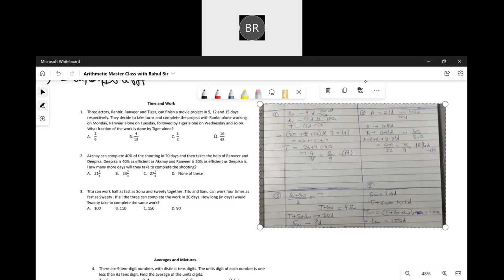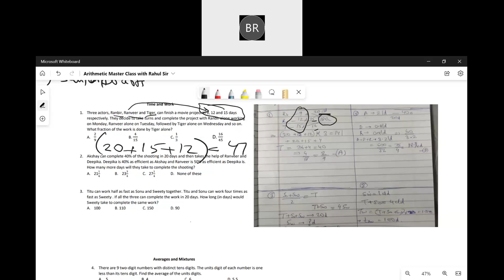Arithmetic Master Class with Rahul Sir Part 1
Rahul Sir(Bfactory cofounder) explaining application of concepts into CAT type solving in Arithmetic. Part 1